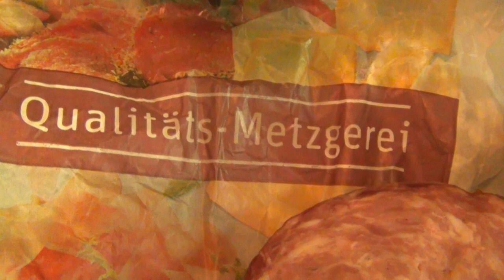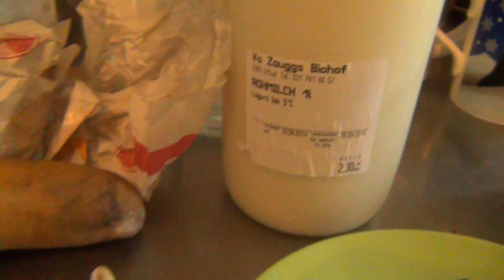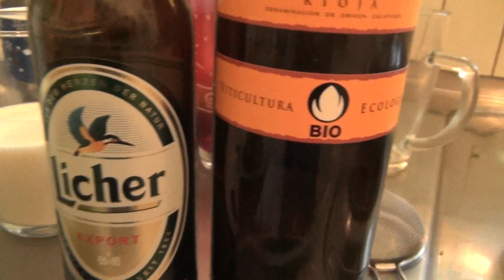I Like Non Halal, Non Kosher Food, Mopane Worms, Pork Liver Sausage & Culinary Swine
IN SOUTH AFRICA AT A BIRTHDAY PARTY WE EAT DRIED MOPANE WORMS INSTEAD OF CRISPS/CHIPS SWALLOWED DOWN WITH A FEW GALLONS OF BEER, BEFORE WE START THE BRAWL